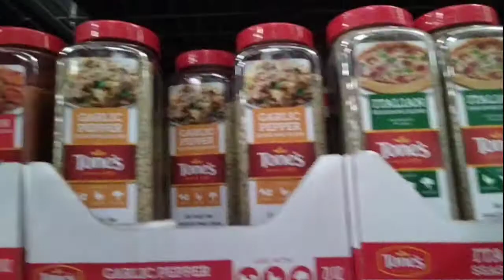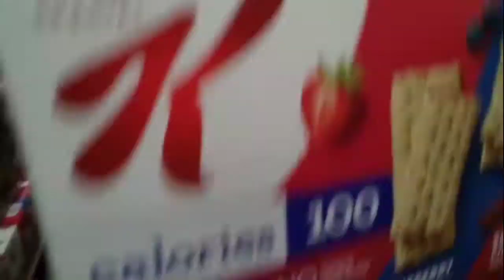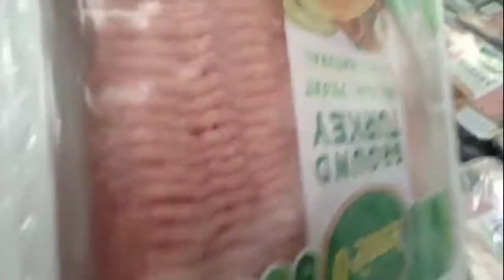SAM'S CLUB SHOP WITH ME!